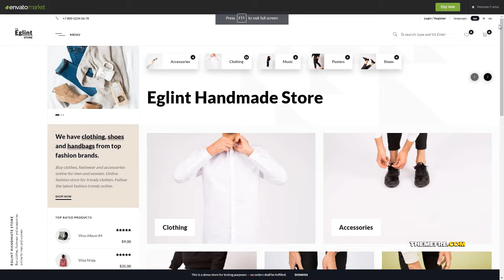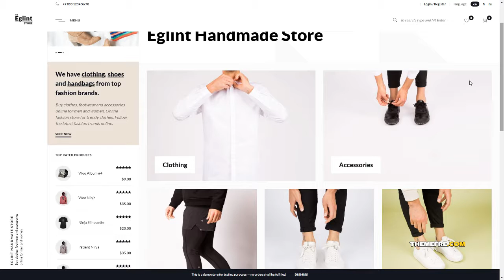Eglint - Minimal and Modern WooCommerce Theme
Compatible With WooCommerce 3.4.x, WooCommerce 3.3.x, WooCommerce 3.2.x, WooCommerce 3.1.x, WooCommerce 3.0.x, WPML

 Columns 4+

 Layout Responsive

 Tags clean, clothes shop, custom-background, custom-logo, custom-menu, ecommerce, featured-images, shop, threaded-comments, translation-ready, woocommerce